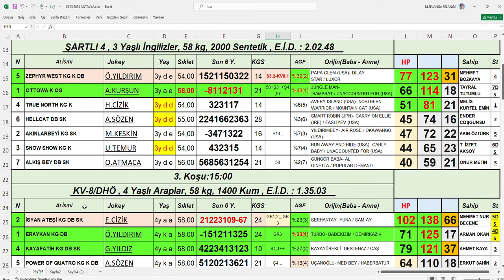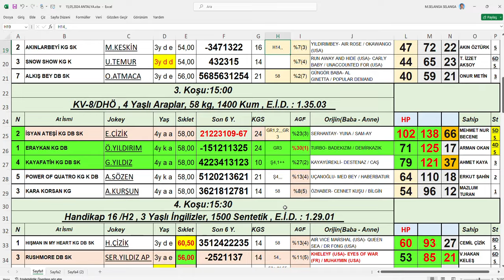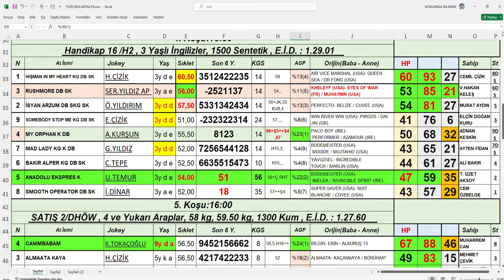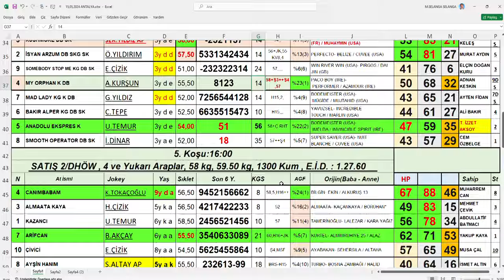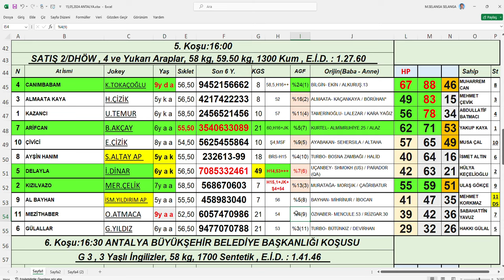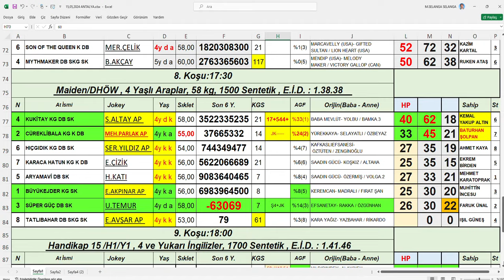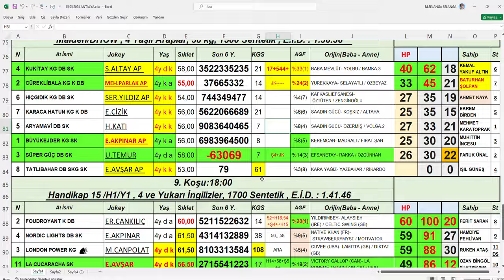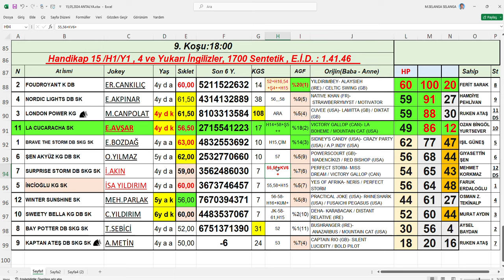15,03,2024 Antalya At Yarışları Handikap Analiz Bülteni